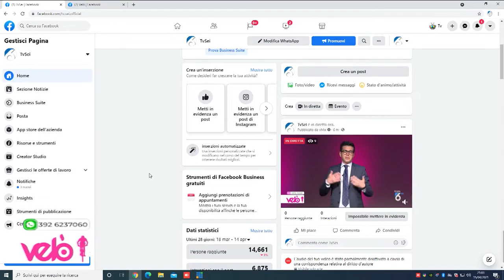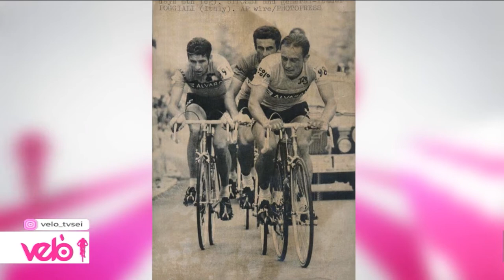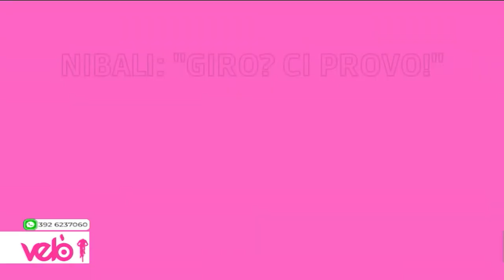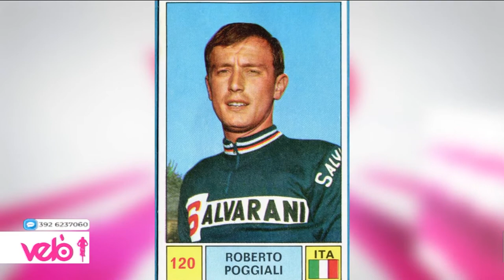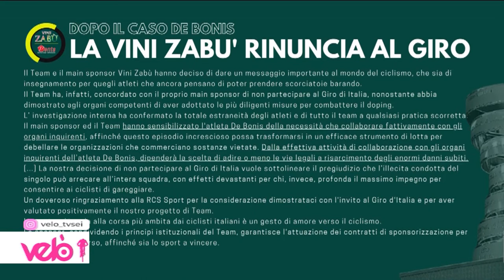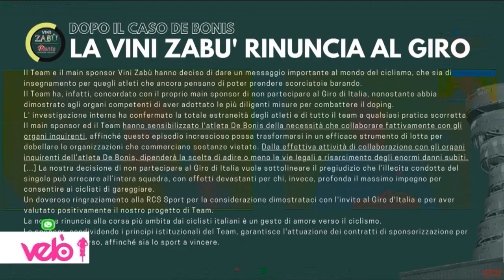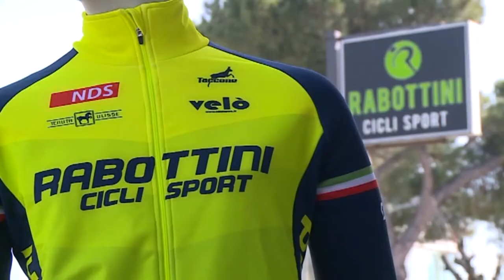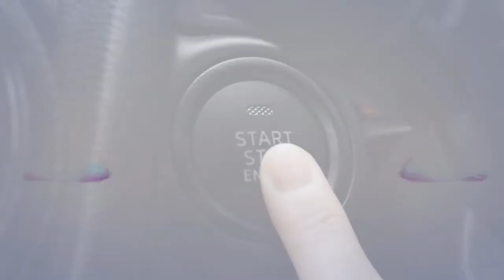Velò 7^ puntata del 15 aprile 2021